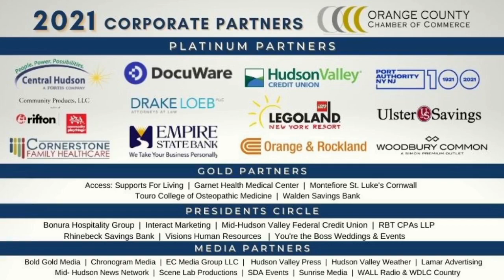March Membership Meeting 2021